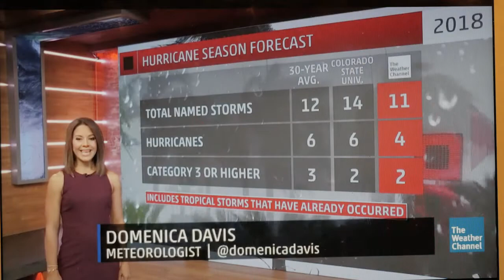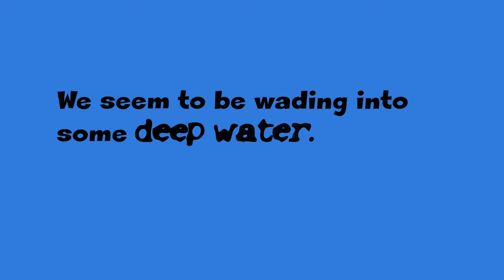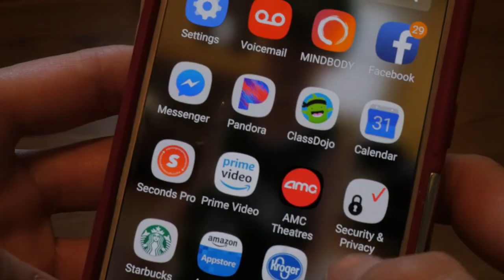Station 2 - Practicing an Intentional Interior Life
What is an interior life?  How to I practice having one?  Practicing an Intentional Interior Life is the 2nd of eleven sequential modules in The Ultimate Entanglement exploring the nurture and practice of a personal contemporary intentional interior life.